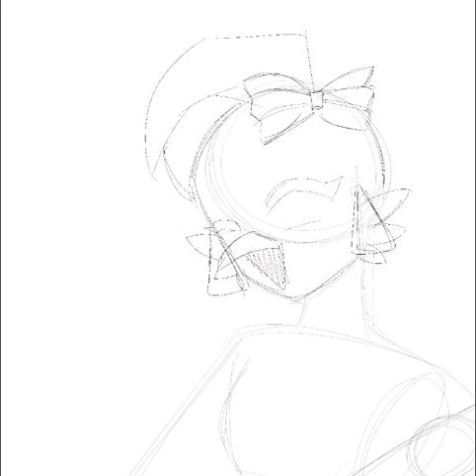Glamrock chica | fnaf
Hhhhhhnh idk who to draw

Lololl

Security breach